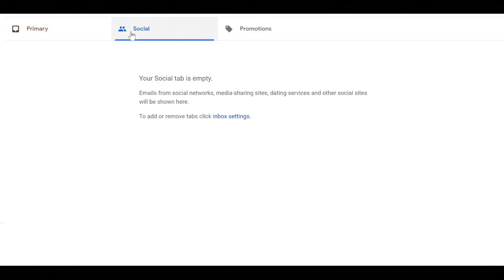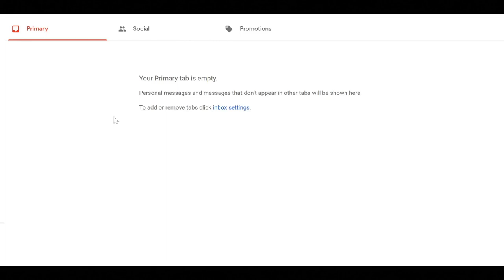A Rare Sight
This is the ultimate flex. Kneel before your leader.